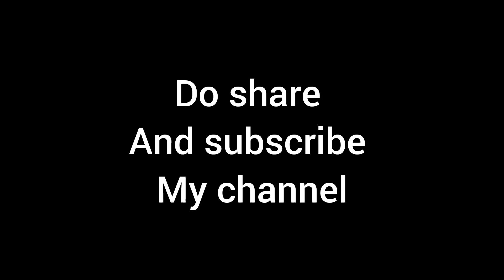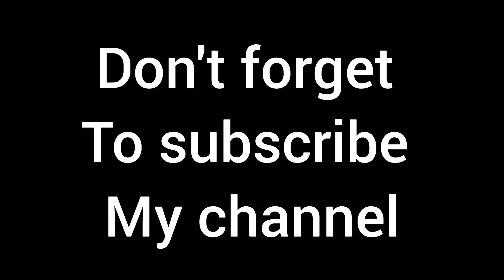chikki recipe | pateesa recipe | till ka patisa | sesame seeds chikki recipe